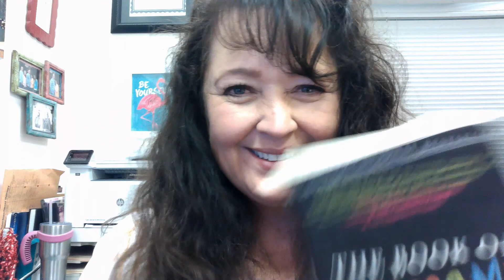Book of Awesome by Neil Pasricha Part 1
We are diving in to a new book together...one I have not read before! The Book of Awesome!!